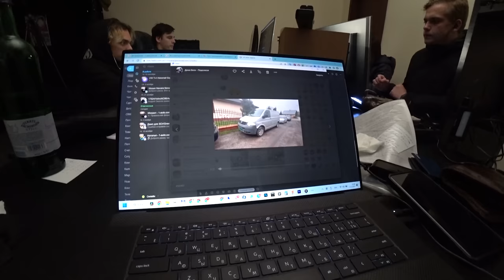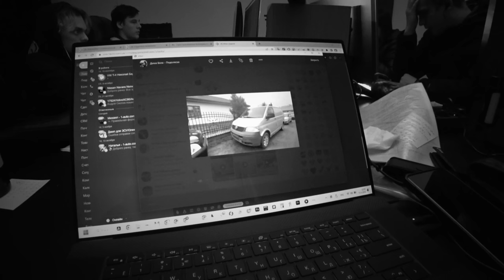5 АВТО ЗА ОДНУ ПОЇЗДКУ | ВІД NISSAN NAVARA ДО JEEP CHEROKE| Пікапи для ЗСУ Автопідбір Україна 1-AUTO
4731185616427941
Mykola Taranukha

Тайм коди:
00:00 - 03:20 - Начало и то что будет в видео
03:20 - 04:26 - Что есть с доступного и живого на площадке
04:26 - 08:39 - Проблемы с Машиной и решение
08:39 - 09:10 - ДТП после починки
09:10 - 09:58 - Добираемся до скрытой площадки
09:58 - 12:58 - Что в итоге есть на площадке, думаем что брать
12:58 -14:32 - Обсуждения цен на выбраные авто
14:32 - 16:25 - Детальные осмотры авто с проблемами
16:25 - 17:03 - Давайте помогать нашей армии вместе
17:03 - 19:29 - День закончился пора отдыхать и думать что в итоге брать
19:29 - 24:48 - Новый день, новые торги, определились с выбором
24:48 - 26:34 - Тестдрайв джипа с идеальным мотором
26:34 - 29:00 - Осмотры авто с низу
29:00 - 30:59 - Тестдрайв Waltrack
30:59 - 32:01 - Что мы все же купили
32:01 - 32:36 - 5 машина в Литве
32:36 - 37:55 - Осмотры и покупка необычного Нисана
37:55 - 41:02 - Возвращаемся в Украину завозим машины на ремонт
41:02 - 44:56 - Конец, выдаем один из автомобилей